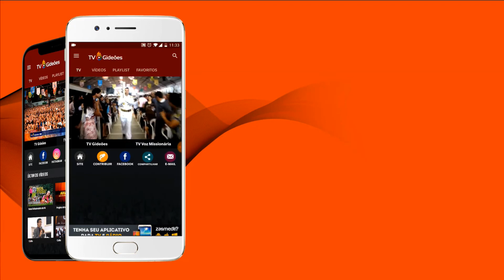Pb. Amilton Machado - Culto AD Camboriú (18/10/2018)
Culto realizado no templo sede da Igreja Evangélica Assembleia de Deus em Camboriú - SC.
Ministração: Presbítero Amilton Machado.